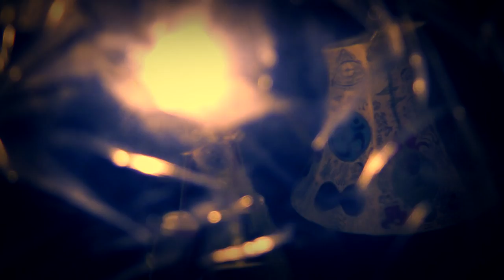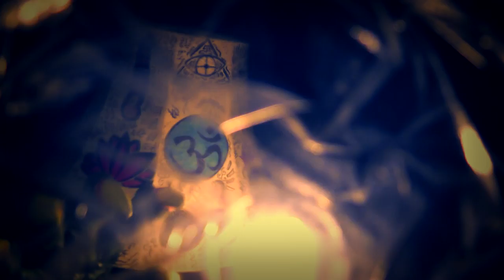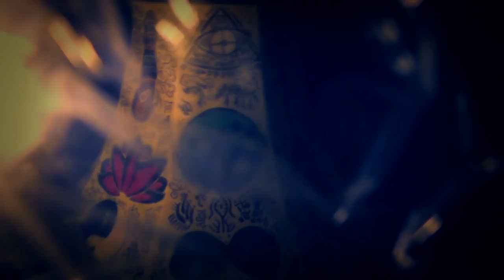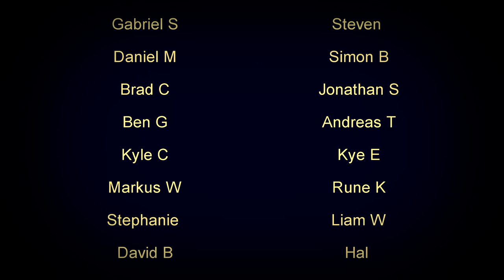"Pocket" - The Curious Case of the Couch Companion & The Peculiar Plastic Pouch Predicament [ ASMR ]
What happens when the Curious Case of the Couch Companion meets the Peculiar Plastic Pouch Predicament?

The universe implodes.

Oh, and sammiches.

What is ASMR? Why am I whispering?